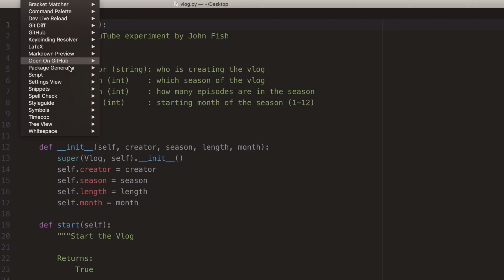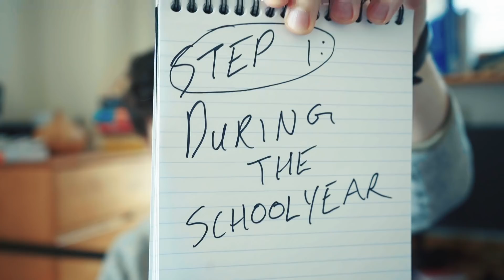How I Crush Tests and Exams (and you can too)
More below ⬇️

I'm John Fish, and I'm a sophomore at Harvard college that makes videos, video essays, and vlogs about my life.

In this video, I talk about taking tests and exams and how I have developed strategies which help me to do really well on them. I'm sharing these strategies to hopefully help you out as well!